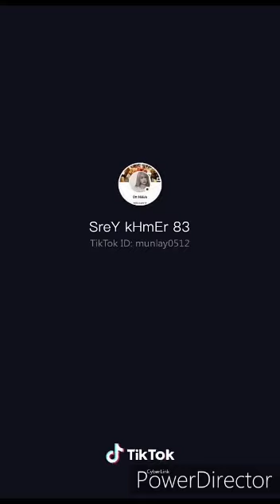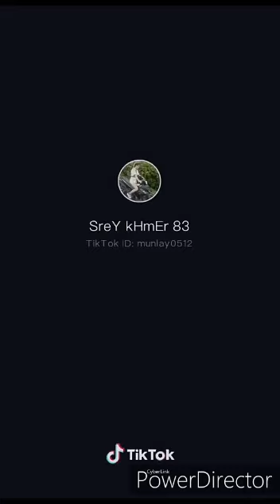Nhạy tik tok gái khmer sóc trắng 83